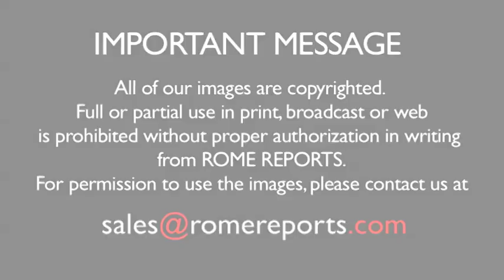El Papa recibe la ceniza de manos del cardenal Jozef Tomko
(SÓLO VÍDEO) Después de rezar en la basílica de San Anselmo el Papa Francisco encabezó la procesión rumbo a la basílica de Santa Sabina.